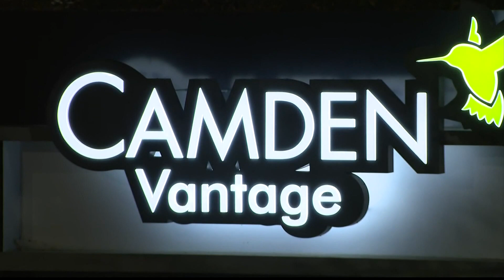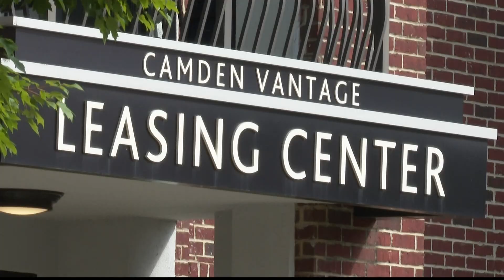7-year-old killed at family gathering in Atlanta | What we know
A night of family fun ended with a family tragedy.